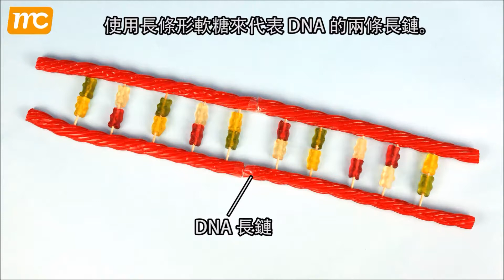創客工作室4.1：製作DNA模型（設計）